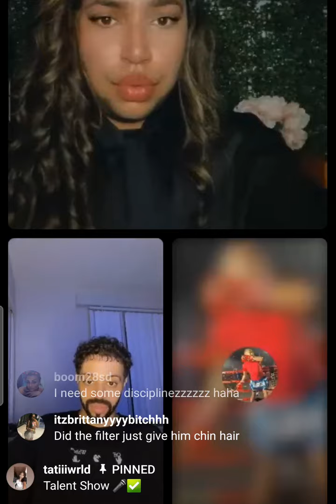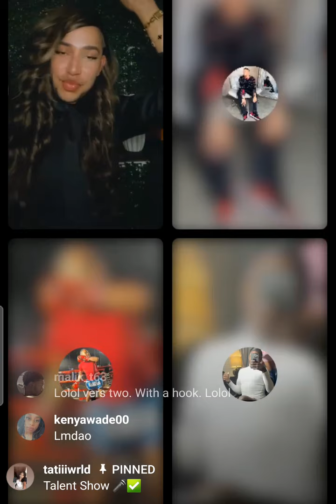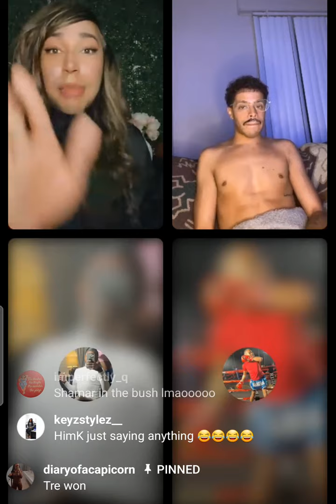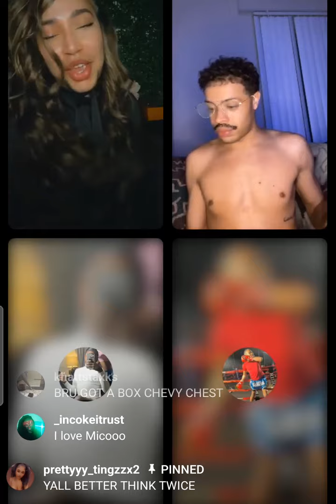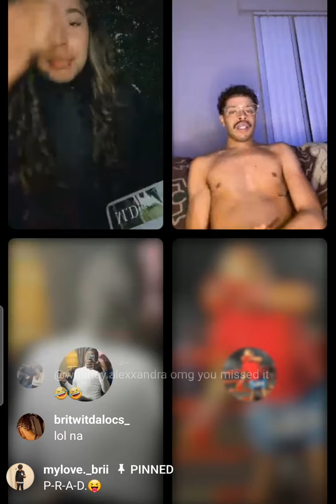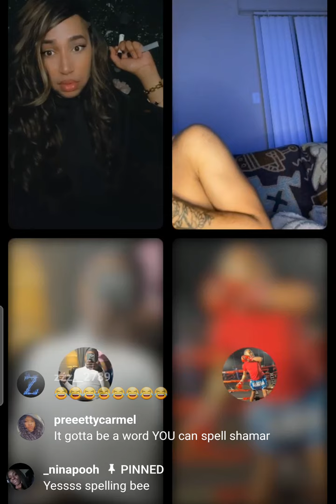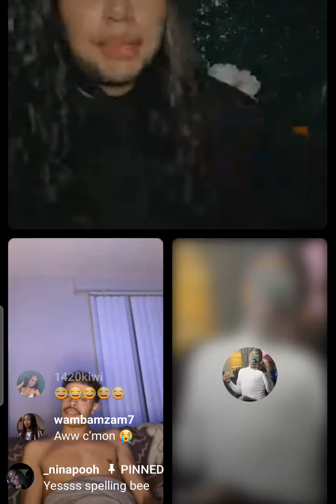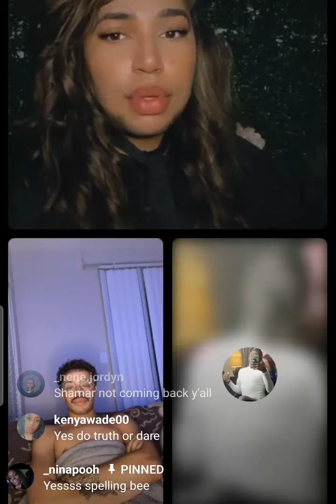a little rap battle and a spelling bee won't hurt nobody